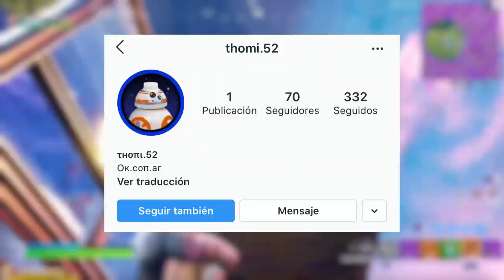*NUEVO MAPA* y TODOS los Cambios con ZONAS SECRETAS - Temporada 2 Capitulo 2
Apóyame como Creador: SantiagoGaglione

La edición, clips y audio de este video fueron hechos por mi persona.